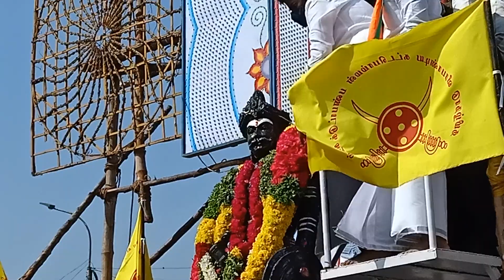January 4, 2022